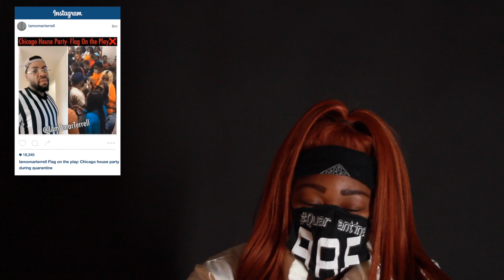They Call Me P.Y.T- Healthy Official Video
They Call Me P.Y.T is back with a new visual titled, "Healthy". Healthy is the first official single and video from the upcoming ep QuarantineBae. PY details how she plans to come out "healthy" when this lockdown is over. When PY says Healthy she isn't referring solely to the literal meaning, she is more so saying that by grinding during this time, when it is all over she is going to come out with "healthy" pockets. QuarantineBae will release May 2020 so be on the look out!

For more They Call Me P.Y.T news & to Purchase a QuarantineBae Face Mask visit the

Directed By: HB Produkshins @dhicksonbottom (IG)
Co Star: Smilez @big_homiesmilez (IG)
Song Produced By: Taylor The Kidd @taylorthekidd (IG)